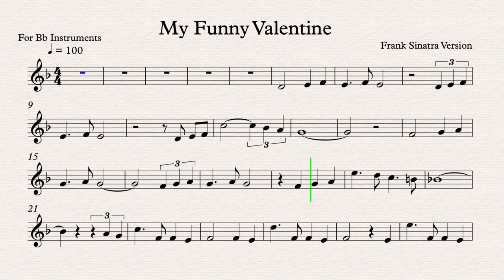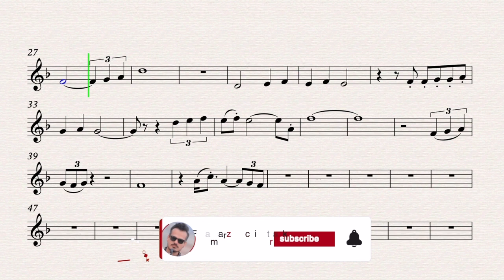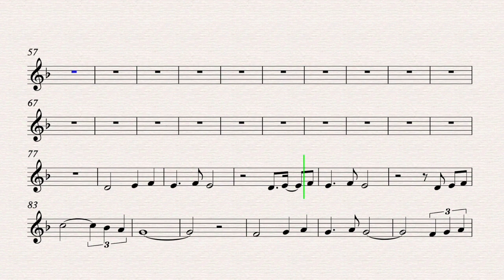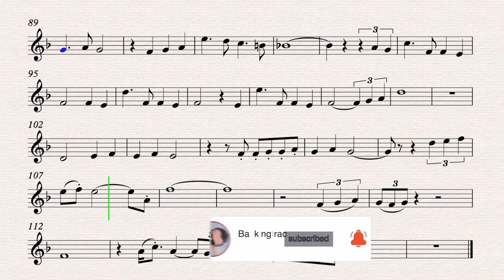My funny valentine - For Bb Instruments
Frank Sinatra Version